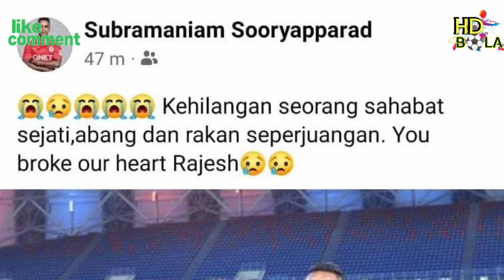17 OKT 2022 | PEMAIN PJ CITY, P RAJES PERUMAL MENINGGAL DUNIA HARI INI AKIBAT INSIDEN KEMALANGAN